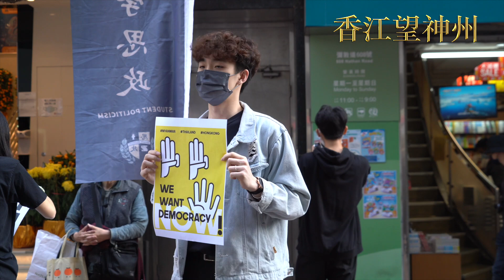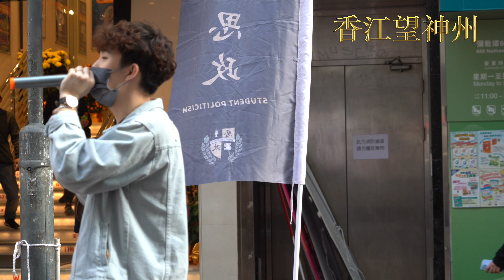學生組織「賢學思政」旺角2.21杯葛「安心出行」街站 警察接連出動「限聚令」與「國安法」警告票控：講同一句說話同一句口號 就會被控告599G（高清實錄）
港府以防疫為由箝制發聲空間。學生組織「賢學思政」星期日午在旺角擺街站呼籲市民杯葛「安心出行」，三名成員被票控違反限聚令，警員揚言「講同一句說話，講同一句口號」已屬違限聚令，並一度高舉紫旗指現場人士涉嫌違反國安法。